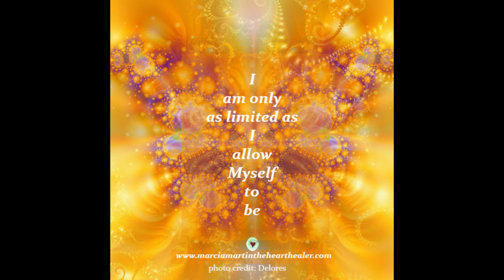I Want To Be Successful, Should I Imitate Someone Who's Already Successful?